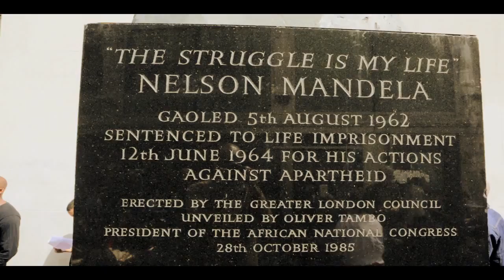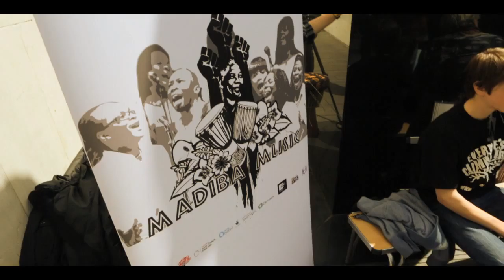MADIBA MUSIC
The Madiba Music project

Supported by the Arts Council England, Small Green Shoots and The Royal Festival Hall.

The Madiba Music project saw a group of 20 young African drummers aged 10-14 from North and East London working under the expertise of Halifa Conti and Skanda from Everyone's Climbing Tree, came together to produce an original piece inspired by the 21st Anniversary of Nelson Mandela becoming president of South Africa.

The young drummers collaborated with the House gospel choir led by the phenomenal Mpho.